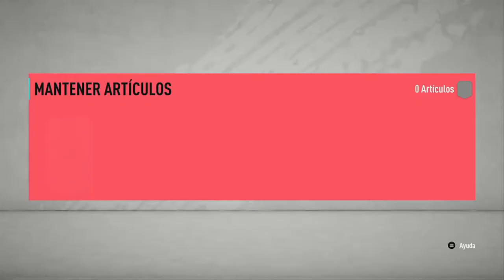INCREIBLES RECOMPENSAS DE FUT CHAMPIONS!!! || FUT 20